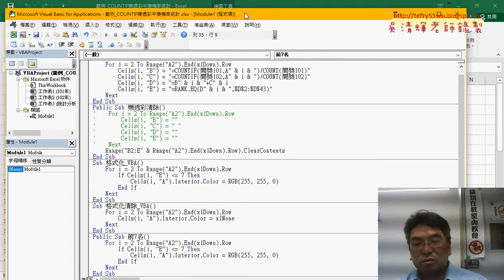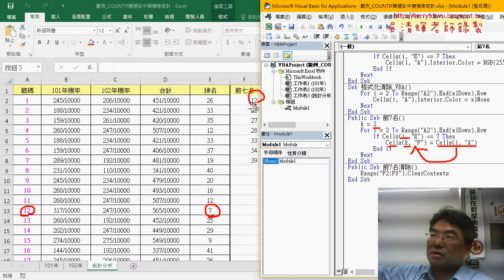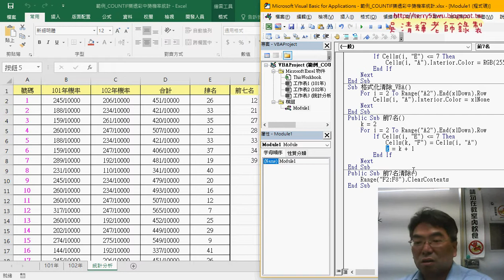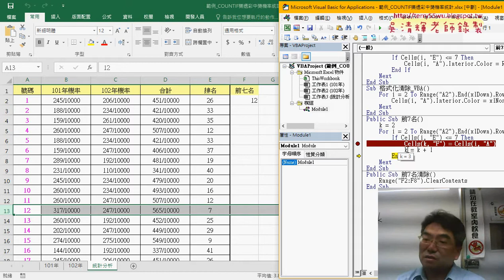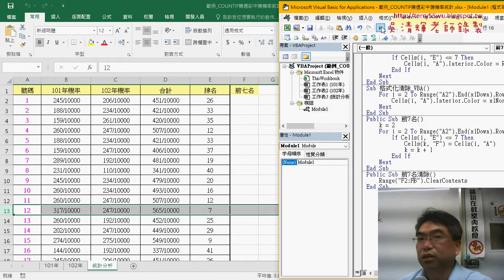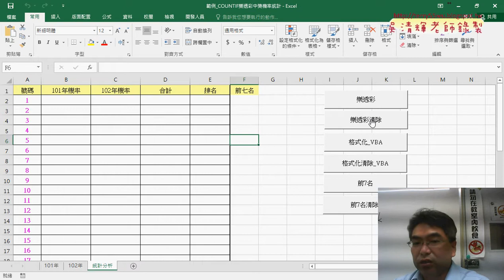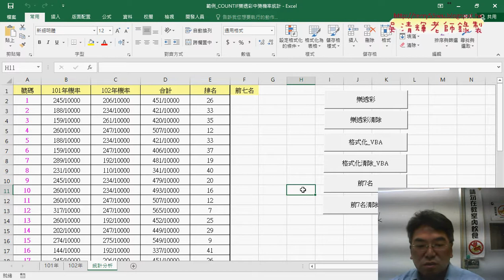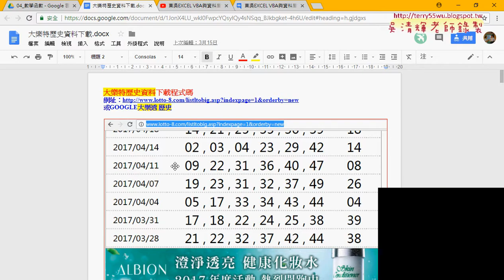04 用格式化VBA改為列出前七名